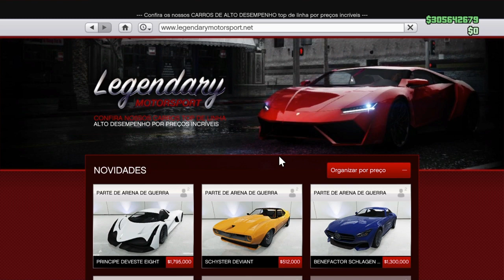GTA 5 SOLO MONEY GLITCH 💰200K a cada 3 MIN.💸 BUG DINHEIRO INFINITO💸 EASY(GTA V MONEY GLITCH SOLO)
💰 SOLO 200K a cada 3 MIN. !! BUG DINHEIRO INFINITO SOLO no GTA ONLINE !! 💸 EASY (GTA V MONEY GLITCH)
★Benefícios para membros do Club:
1) Comando Exclusivo HUNTERS CLAN CLUB (Podendo jogar comigo no PS4)
2) Grupo de Mensagem Exclusivo para falar comigo (PSN);
3) Acesso exclusivo a um selo nos comentários e no bate-papo ao vivo;
4) Emojis personalizados para bate-papo ao vivo.

★Músicas intros:
1° Starset - It Has Begun
1° Arman Cekin - Sever The Ties (ft. Esther Sparkes)
2° Veorra Strangers
★Músicas Fundo (SHARE FACTORY):
1° TMPSTEDgweedVNMSTRD1
1° SHIVERS
2° BEAUTIFUL DAY